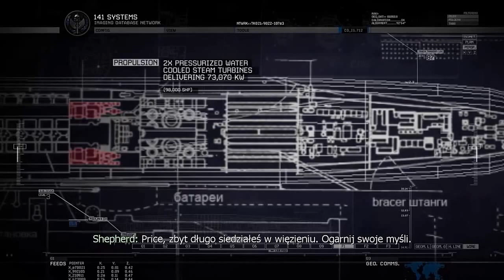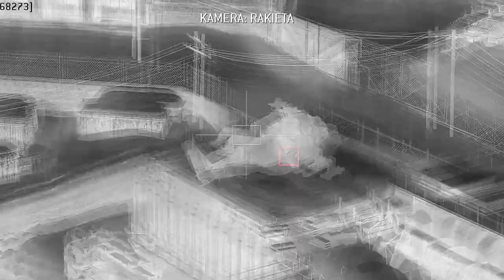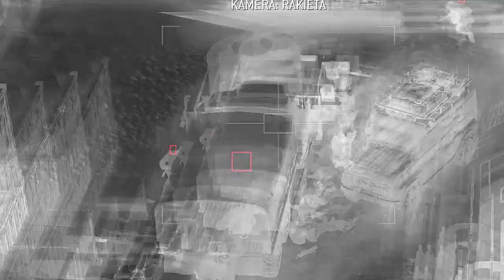Call of Duty MW2-Ewenualność